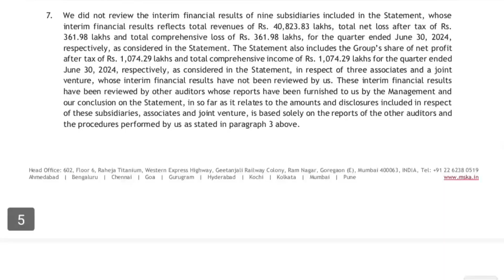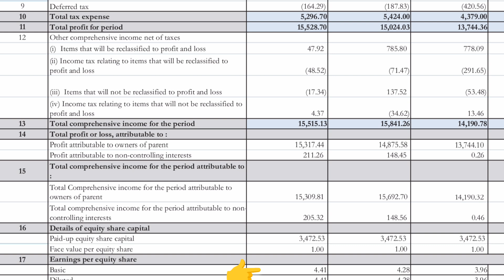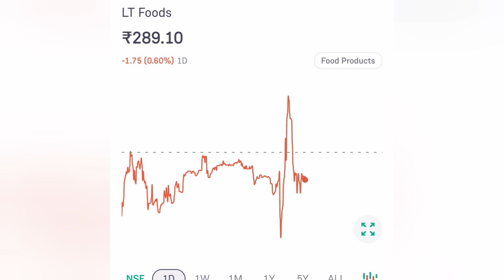LT Foods Share latest News📰📰| LT Foods Share Q1 Result🔥🔥Dividend announced